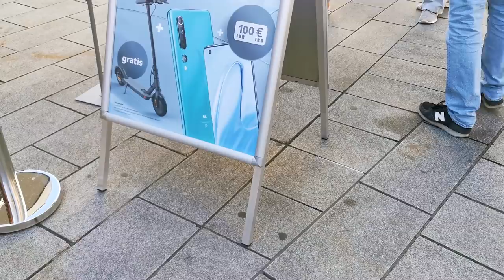Xiaomi Mi Store Düsseldorf: Produkte, Angebote, Service & mehr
@XiaomiDeutschland hat uns eingeladen einen Blick in den ersten Xiaomi Mi Store in Deutschland – genauer in Düsseldorf – zu werfen. Wie der Store aufgebaut ist, welche Produkte auf euch warten und wie es um Garantie und Service steht, erfahrt ihr im Video.

Die aktuellen Angebote, Produkte und Preise im Store findet ihr

📋 FAQ ▼
❓ Wo ist der Xiaomi Mi Store in Düsseldorf?
🚏 Der Xiaomi Mi Store befindet sich in der Flinger Str. 23/25 in 40213 Düsseldorf.

❓ Wie sind die Öffnungszeiten vom Xiaomi Mi Store?
⌚ Der Xiaomi Mi Store hat Mo-Sa von 10-20 Uhr für euch geöffnet.

❓ Welche Produkte gibt es im Xiaomi Mi Store in Düsseldorf?
📱 Im Xiaomi Mi Store gibt es Smartphones wie das Xiaomi Mi 10, Smart Home-Gadgets wie smarte Beleuchtung von Yeelight und Lifestyleprodukte wie die Xiaomi Rucksäcke oder den Mi Scooter 1S E-Scooter. Das Produktsortiment wird dabei natürlich stetig ergänzt und ausgetauscht.